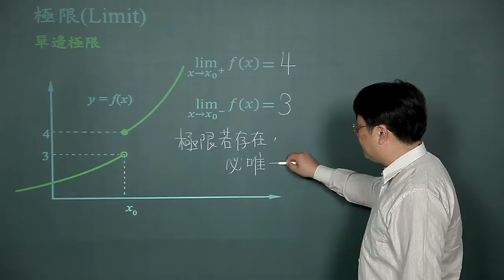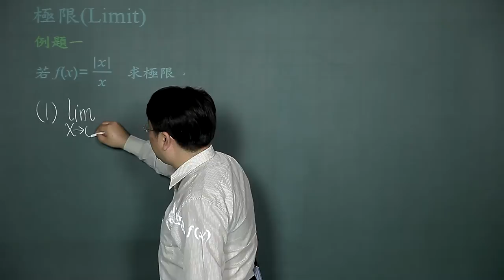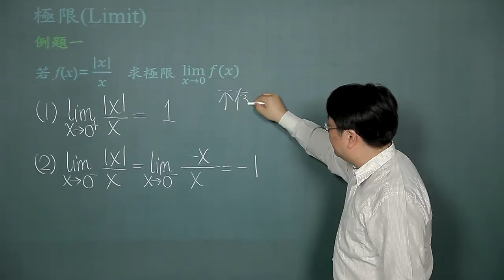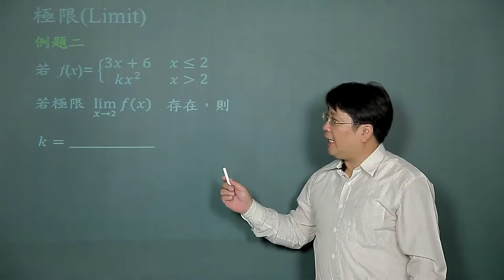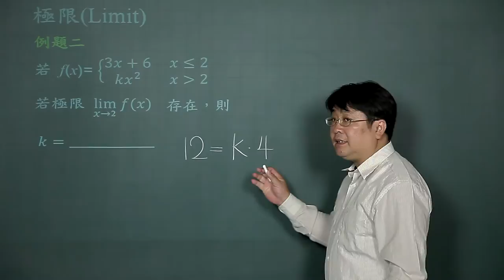極限-07單邊極線